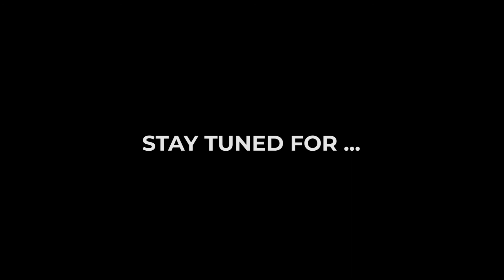Nova City Islamabad | Real Site Footage | Development Updates | NOC Approved | Qazi Investments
Real site footage of Nova city Islamabad. Nova City has now got its NOC. Don't wait any longer to join Nova!

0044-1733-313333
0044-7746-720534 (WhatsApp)